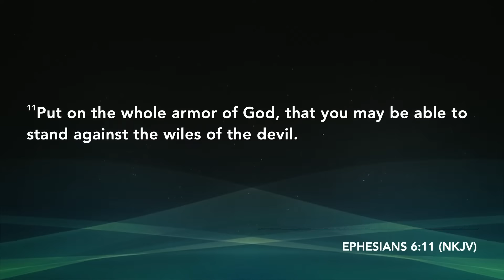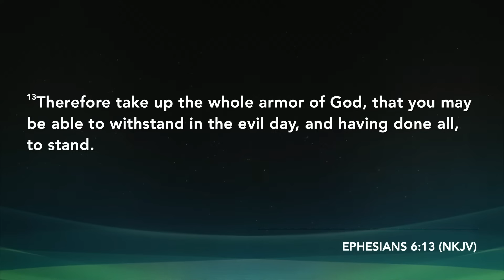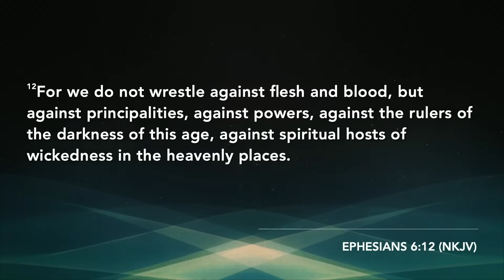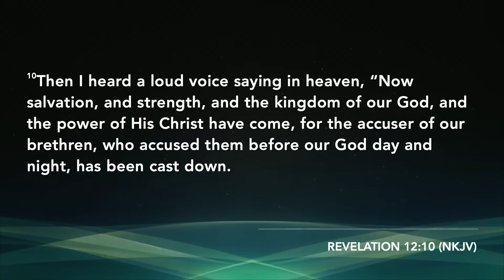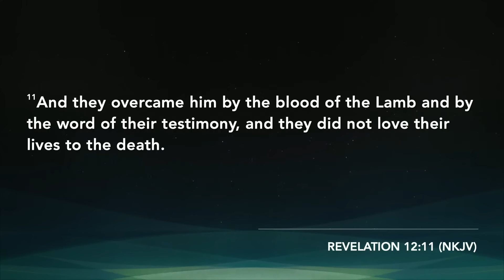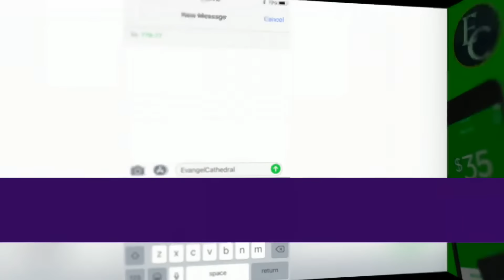The Path to Victory | Don Meares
Worship with us as we hear an on-time Word from God. Evangel Cathedral, where the Word of God is preached, taught, and demonstrated.

Sermon Date: February 20, 2022

 *Mobile Giving: Text Evangelcathedral to 77977

Tune in for our livestream every Sunday @ 11 AM

We are so glad to have you worship with us this morning! Be sure to download the Awaken Evangel app to stay in the know.